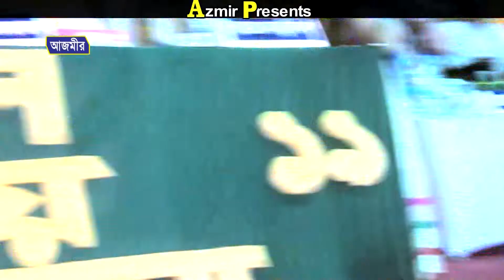Rofikul Islam Halali | কারবালার পূর্বের রাতের সংঘটিত ঘটনা | মাওলানা রফিকুল ইসলাম হেলালী | bangla Waz